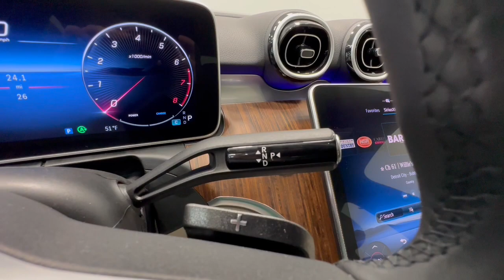2024 Mercedes-Benz C-Class Allentown, Coopersburg, Macungie, Easton, Nazereth 701137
Polar White New 2024 Mercedes-Benz C-Class C 300 available in 3401 Lehigh St., Allentown, Pennsylvania at Porsche Lehigh Valley. Servicing the Allentown, Coopersburg, Macungie, Easton, Nazereth area.

*Stock #:701137VIN:W1KAF4HB2RR158497*Check out this impressive 2024 Mercedes-Benz C 300.*MODEL: 2024 C300W4 *$48950*149 Polar White105 Macchiato Beige MB-Tex*Options51U Black Headliner783 Radio remote control with panic switch7U2 Seat Type 2989 VIN CodeH33 Natural Grain Walnut Wood TrimR02 All Season TiresR66 Extended Mobility Tires*R86 18 Multispoke WheelsD07 Wheel Locking Bolts $160D49 First Aid Kit $35*SUBTOTAL $49145*ZUFR Delivery & Destination charge $1150**- TOTAL - .$50295 *